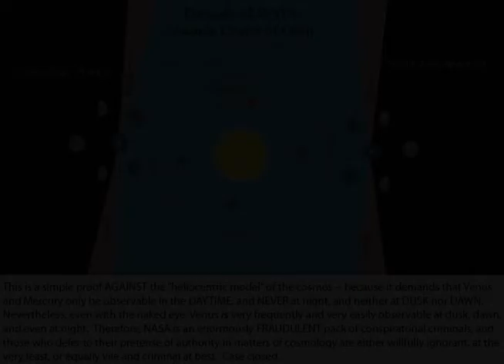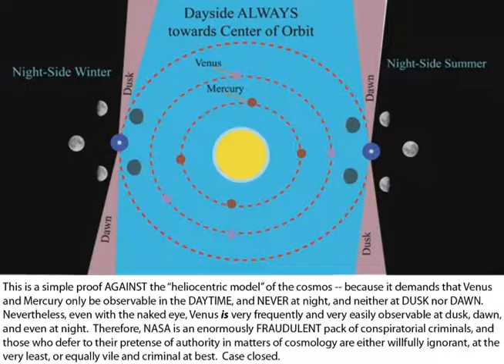Oh Venus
This is where NASA's "rabbit hole" ENDS -- with an irrefutable proof AGAINST their cosmological fraud of "heliocentrism".  It is plain to see that ALL of our "textbooks" have advanced a colossal falsehood -- the Sun is NOT the centre of our alleged "solar system", neither is it a "star", and neither is the Earth a "globe".
You ought not need any further proof, but in the event that your PRIDE gets in the way of admitting having been deceived, let it grapple with the "whole package"